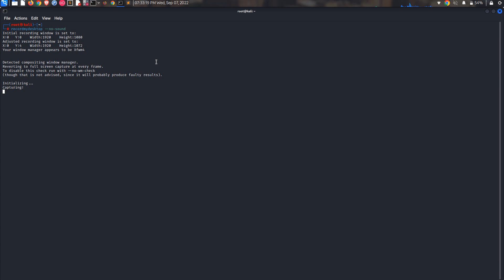APPLE API LEAK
The lack of access control on the API allows for a remote attacker to access and steal a logged-in user’s private data. This can be done due to the lack of origin protection. An attacker can embed the config URI “ as a hidden iframe on their site, and then access/store the victim’s JSON output containing the details.